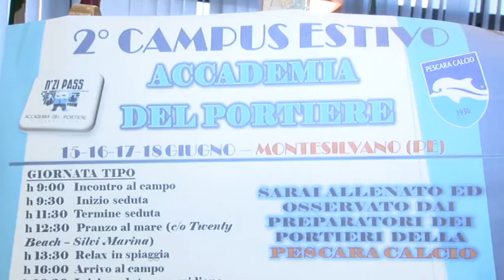Presentato a Montesilvano il 2^ Campus estivo Accademia del Portiere a cura del Pescara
Presentato oggi in Comune a Montesilvano il secondo Campus estivo Accademia del Portiere a cura del Pescara Calcio